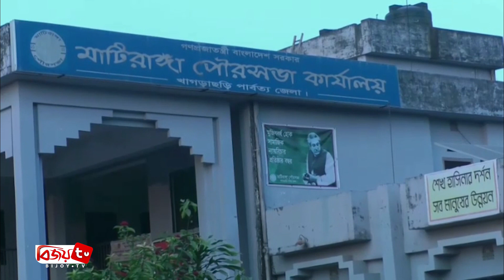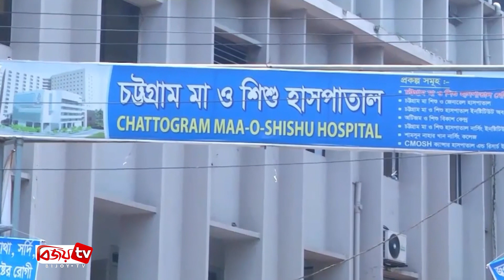Chattagram Barta | চট্টগ্রাম বার্তা | 12 February | 2021